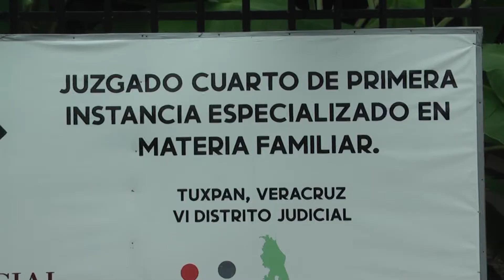Crecen demandas de pensión alimenticia por cierre de año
Es importante que las madres de familia se asesoren correctamente durante el proceso de demanda, ya que de esto depende obtener del 17 hasta el 80 por ciento del salario demandado y asegurar una buena calidad de vida para los hijos que tengan en común.

Como ya es costumbre, madres de familia se apresuran a interponer demandas de pensión alimenticia contra sus parejas y padres de sus hijos con la intención de ejercer presión y recibir un porcentaje de su aguinaldo.